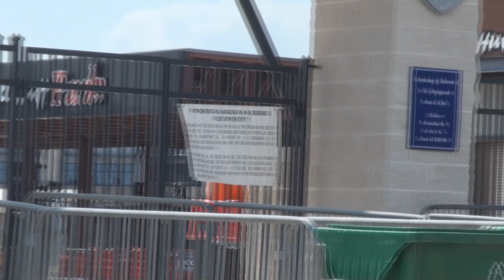Jimmy Buffett Pre Show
Just a little video of all the parrot heads getting ready for the Jimmy Buffet concert at Pizza Hut Park in Addison. Great show!